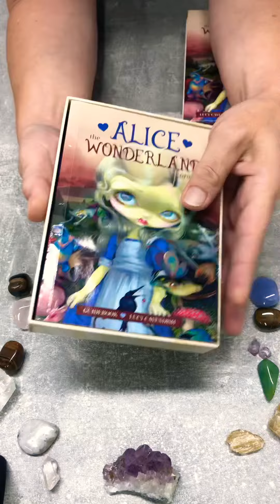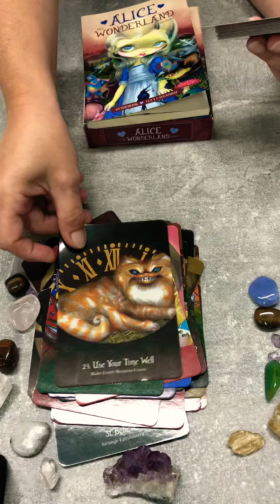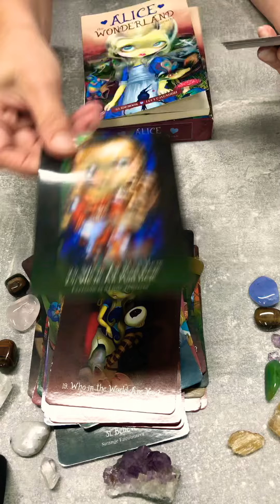Unboxing The Alice in Wonderland oracle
Oracle cards